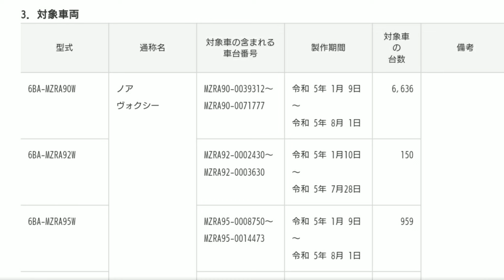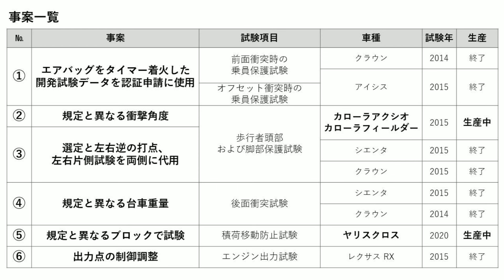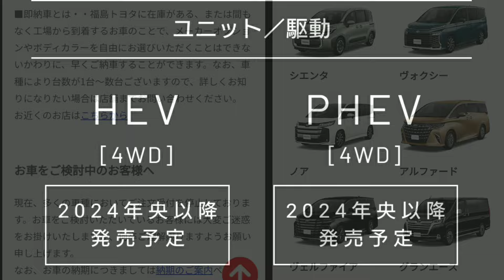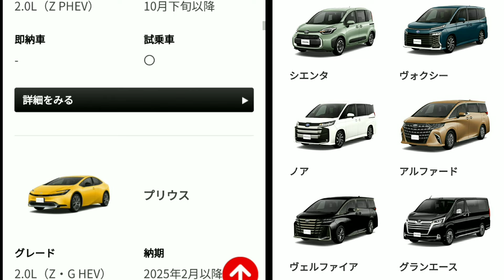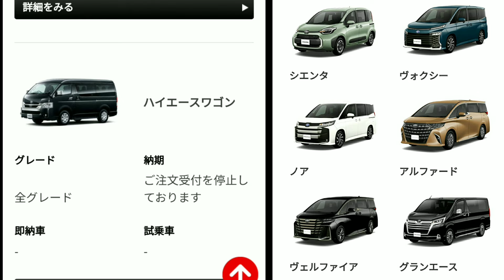【トヨタ】7月度の最新納期、新型車情報！カローラクロスの納車が長期化！GRヤリス、新型ランドクルーザー250が！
➡︎2024年7月、トヨタ自動車の新車の納期情報、リコールについて紹介。
昨年の2023年に新発売、フルモデルチェンジした「新型アルファード」「新型ヴェルファイア」「新型プリウス」「クラウンセダン」「クラウンスポーツ」再再販売の「ランクル70」
2024年1月にマイナーチェンジした「新型ヤリス」「新型ヤリスクロス」
4月18日発売の「新型ランドクルーザー250」発売延期した「クラウンエステート」などの新型車も紹介。